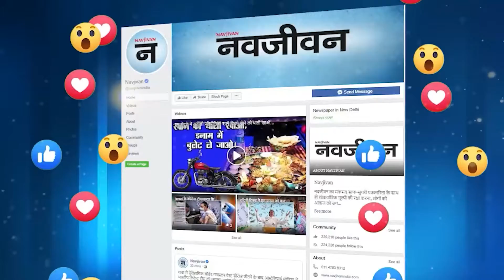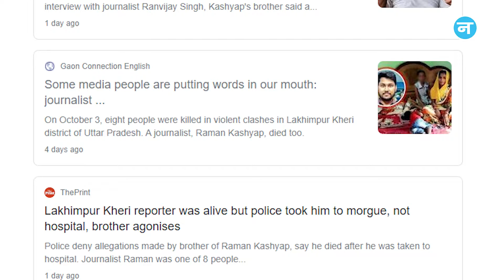लखीमपुर हिंसा: मारे गए पत्रकार के परिजनों का आरोप, कहा- किसानों पर दोष मढ़ने का बनाया जा रहा दबाव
लखीमपुर खीरी हिंसा में मारे गए पत्रकार रमन कश्यप के परिजनों ने गंभीर आरोप लगाए हैं। रमन के भाई ने कहा है कि उनके परिवार पर किसानों के खिलाफ बयान देने का दबाव बनाया जा रहा है। उन पर दबाव है कि रमन की हत्या के लिए किसानों को दोषी बताएं न कि केंद्रीय मंत्री अजय मिश्रा टेनी के बेटे आशीष और उसके साथियों को।